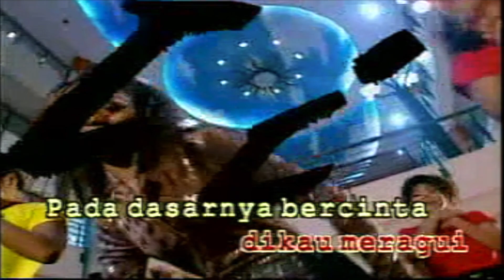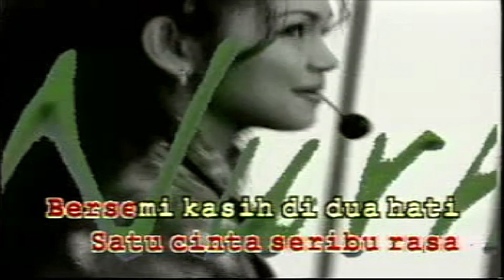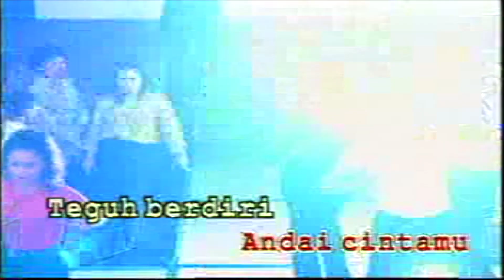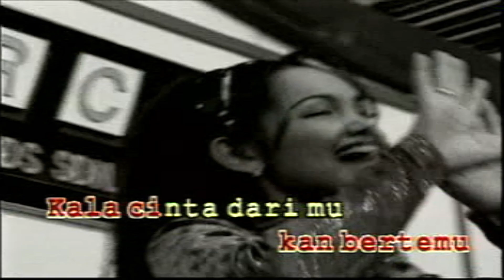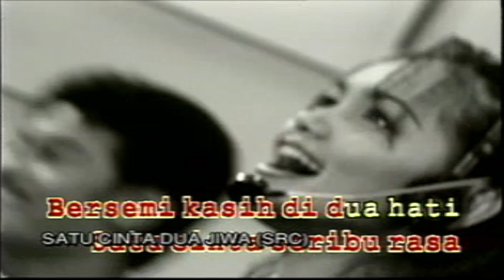Satu Cinta Dua Jiwa - Siti Nurhaliza ( Karaoke No Vocal )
SATU CINTA DUA JIWA TANPA VOCAL KARAOKE
(P&C)
EHSAN DARI SURIA RECORDS SDN. BHD.
"REQUEST LAGU LAGU KARAOKE ANDA MAHU DI COMMENTS, INSYALLAH SAYA USAHA UNTUK POST. ENJOY! KARAOKE NO VOCALL"
!!! HIGH QUALITY (REMASTERED) KARAOKE !!!